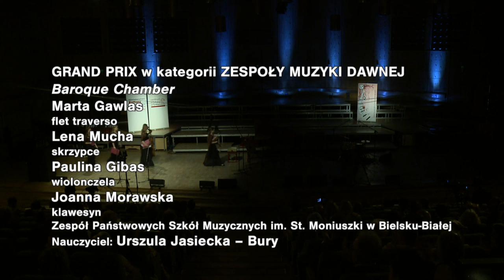Winners' Concert of Centrum Edukacji Artystycznej Polish Nationwide Music Competition 2017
0:00 J. J. Quantz - Trio Sonata in D major, QV 2:14
Baroque Chamber: Marta Gawlas - traverso flute, Lena Mucha -  violin, Paulina Gibas - cello, Joanna Morawska - harpsichord
12:38 M. Corette - Premiere Suite. Premier Livre de Pieces  pour Clavesin Op. 12
Karolina Wróbel - harpsichord
25:18 W. A. Mozart - Le Nozze di Figaro - Hai gia vinta la causa
30:30 P. I. Tchaikovsky - Eugene Onegin Air from I act
Ihor Maryshkin - baritone, J. Pszczółkowska-Pawlik - piano
36:41 W. A. Mozart - Oboe Concerto in C major, K. 314 Allegro Aperto
Alicja Matuszczyk - oboe, Małgorzata Pieniążek - piano
45:38 Franz Liszt - Concert Paraphrase on "Rigoletto," S. 434
Joanna Goranko - piano
55:23 Witold Lutosławski - Variations on a Theme by Paganini
Capała & Rostek Piano Duo, Jakub Capała, Marcin Rostek - piano
1:02:51 Édouard Lalo - "Vainement, ma bien aimée" from "Le Roi d'Ys"
1:06:17 Rodolfo Falvo - "Dicitencello Vuie" Op. 15
1:09:37 Cesare Andrea Bixio - "Parlami d'amore Mariù"
Aleksander Marev - tenore, Robert Skiera - piano
1:13:30 Wilhelm Popp - Rigoletto Fantasy op. 335 for flute and piano
Daniel Mieczkowski - flute, Hanna Sosińska-Kraski - piano
1:24:31 Bartosz Kowalski - Arpitiuda
Wojciech Trefon - harp
1:32:03 Javier Alvarez - "Temazcal" for maracas and tape
Grzegorz Chwaliński - maracas
1:40:50 Michał Skwierczyński - Goodbye
1:50:52 Michał Skwierczyński - Piętka
PSJ Trio - Michał Skwierczyński - guitar, Piotr Iwański - piano, Jan Wierzbicki - double bass, Radosław Mysłek - drums
recorded at Witold Lutosławski Concert Studio of Polish National Radio, May 26, 2017